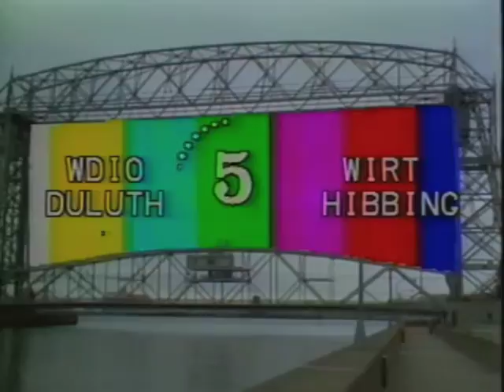2 Thunderbird Mall ads from 1987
In these 30-second television spots, four very convincing American citizens explain why their lives would be even more horrible without Virginia, Minnesota's Thunderbird Mall.

Testimonials from Bruce Ojard; important suited businessman, Nancy Tibbetts; frenzied mall teen, and Robin Murphy; harried working mother, are sworn in the first ad.
Then, about a month later, Mall Management decided to replace Robin with Pat Castellano, presumably because she didn't appear harried enough. Or perhaps she seemed too harried. Who can say?